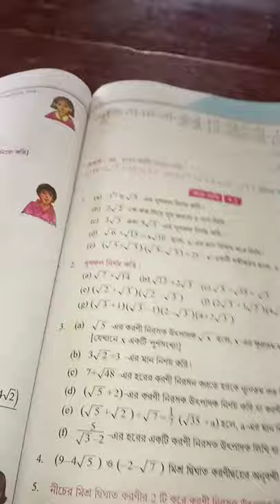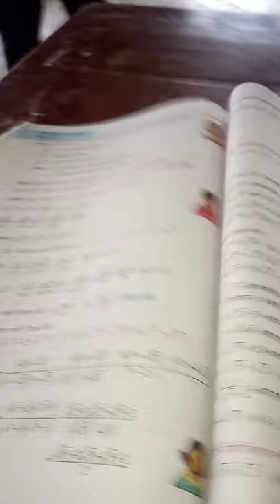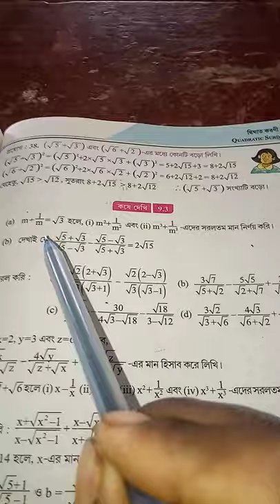Class-x/math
Dighat karani